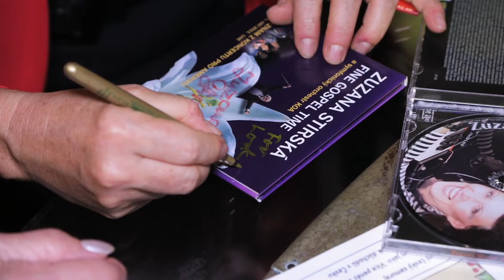Když se křtí klip, víno teče proudem...! Celebrity party v Ungeltu.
Tahle party ve francouzské restauraci UNGELT se opravdu vydařila! Bavili se kmotři, novináři, ale i Zuzana Stirská se členy souboru. Podívejte se! Blíží se galakoncert ke 20. výročí založení Fine Gospel Time /21.10. od 19 hod, v divadle Hybernia/ a dle programu a hvězdných hostů se máme na co těšit!